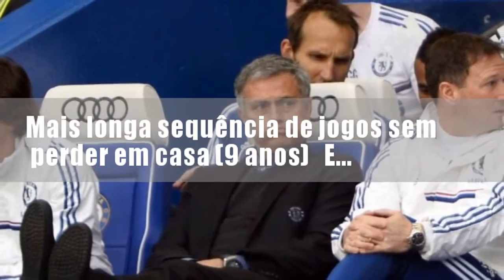José Mourinho e Cristiano Ronaldo no Livro Guinness World Records 2015